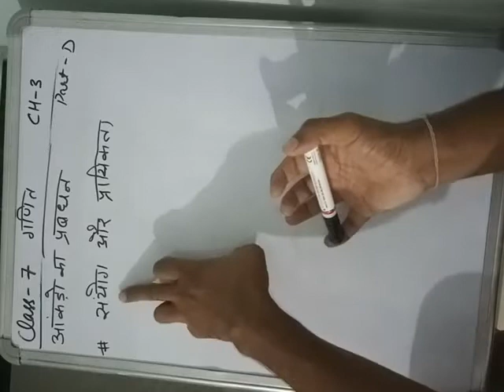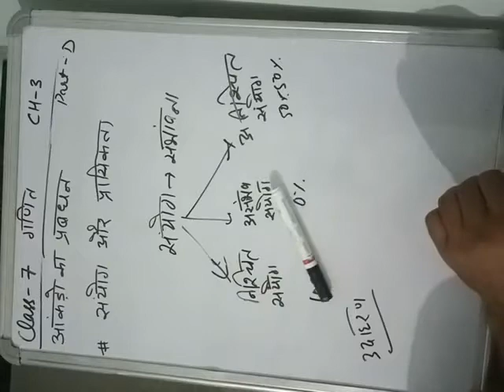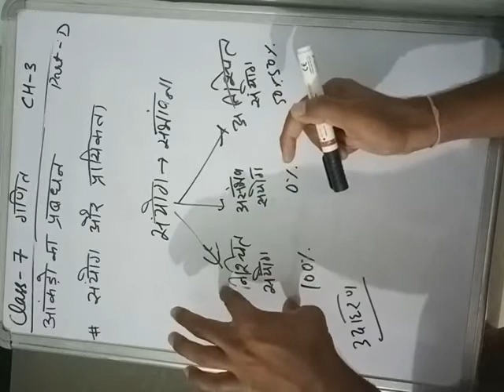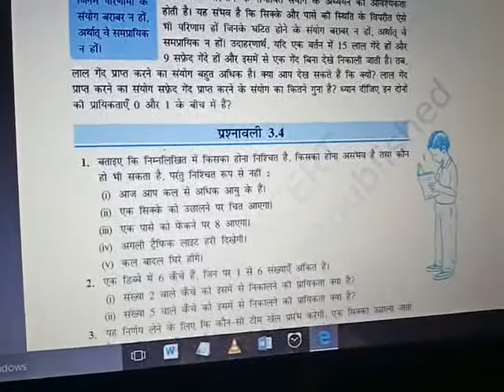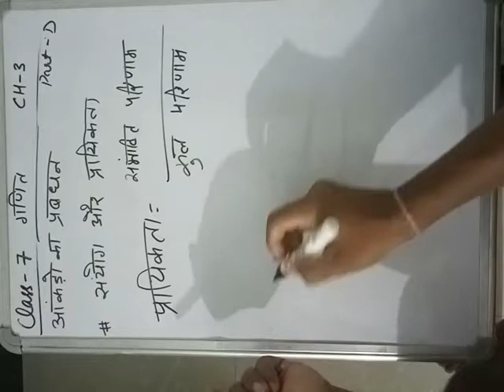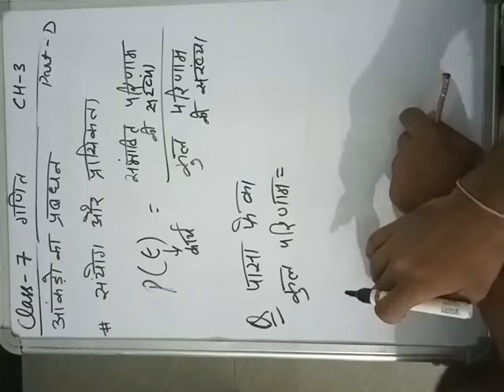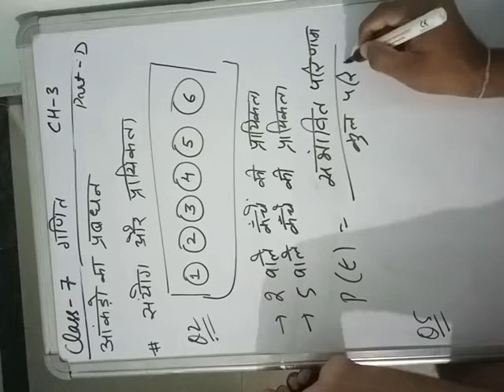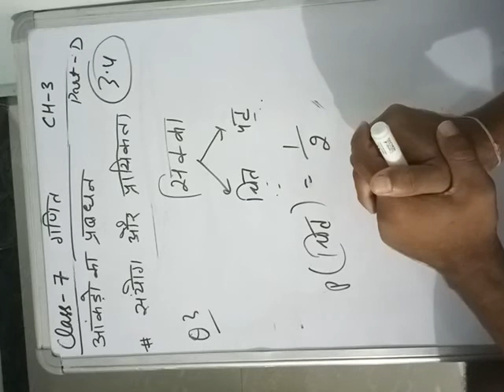class 7 maths ch3 part D hindi medium